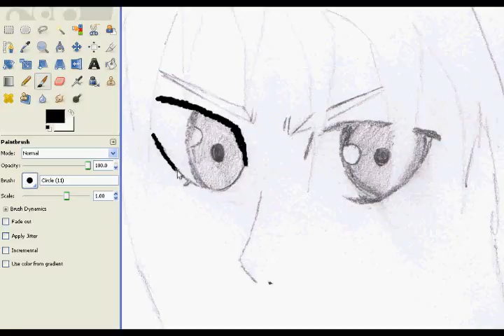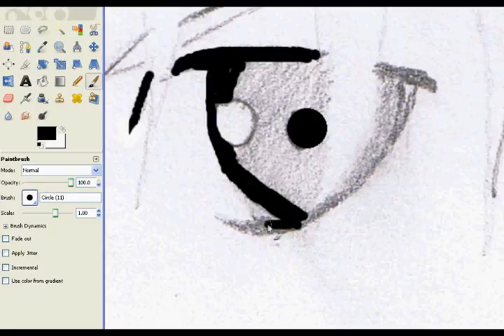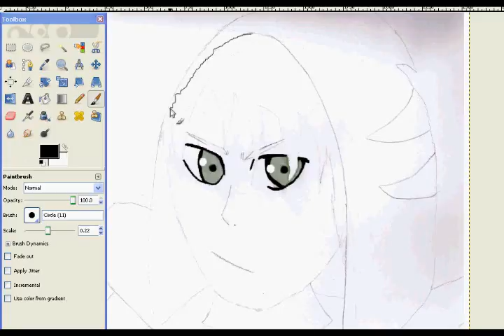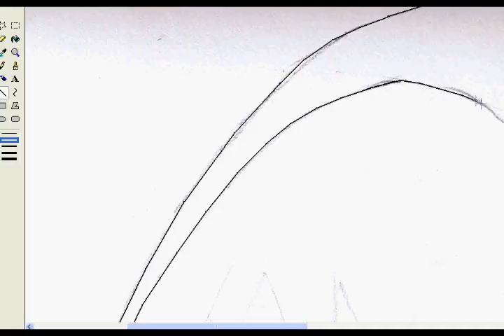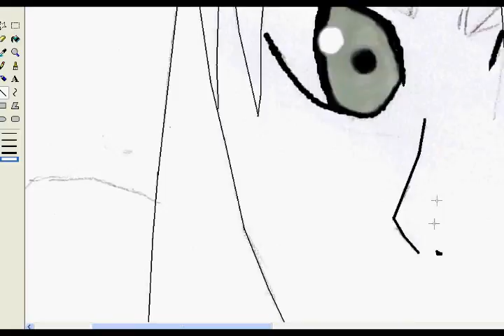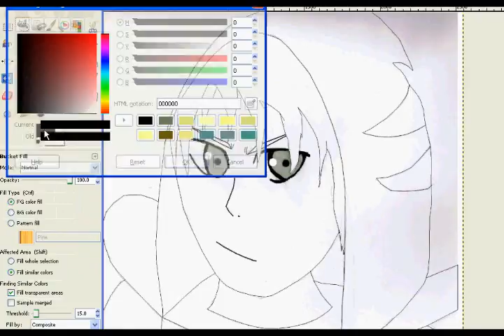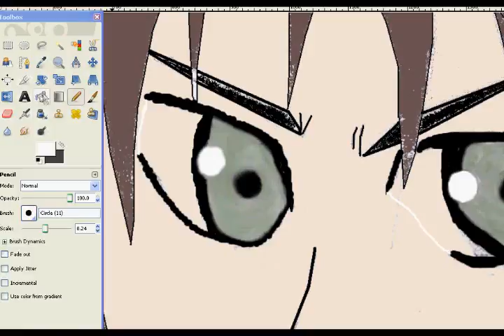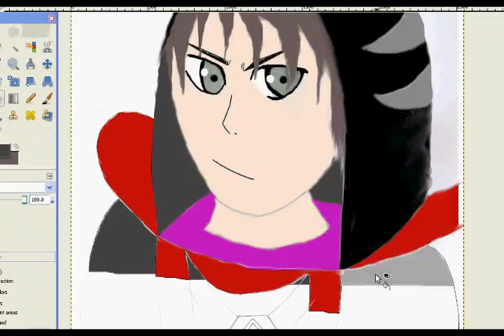Speed Painting #2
Me speed painting my new background image total time to draw Approximately 1hr 13min
Pencil drawing  30 minutes,
painting/coloring 53 minutes,

Fall Out Boy - Thanks for the memories
(last song)
Jay Sean Ft. Lil Wayne - Down Down